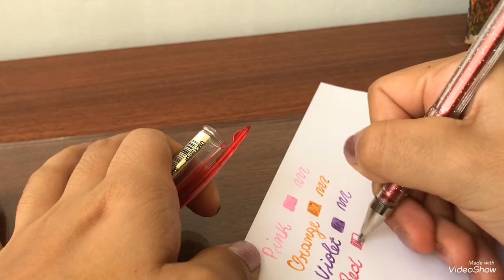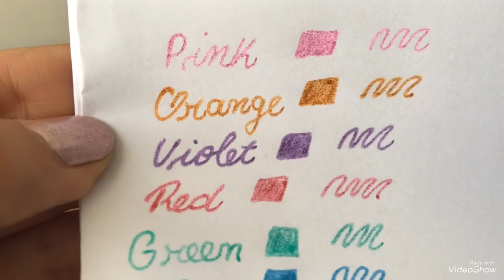REVIEW: UNIBALL SIGNO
Haremos mini reseñas de productos .
Comenta cual quisieras ver .
Apóyanos con un like .
Subscríbete y no te pierdas ningún video .